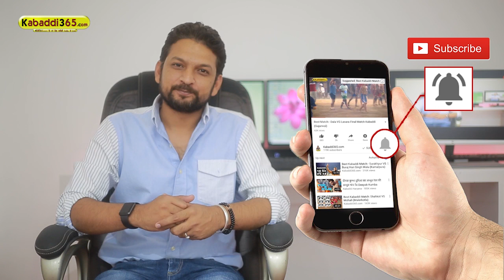311 Best Match Sarawan Vs Sohana | Raqba Ludhiana Kabaddi Tournament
Sarawan Team:- Sukhveer Sarawan, Billa Gagra, Sewak Sarawan, jeet kotli, lakha landhe,
Sohana Team:- Khushi duggan, Happy Sampli Sahib, Pamma Sohana, Ghoni Raniwal, Aman Sohana,